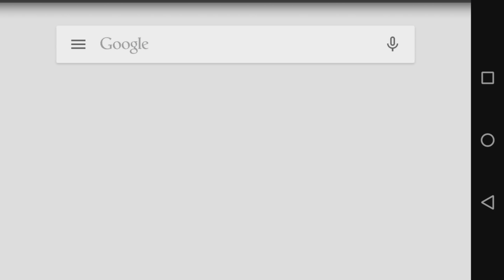Ski Safari 2/Gameplay/Android #1